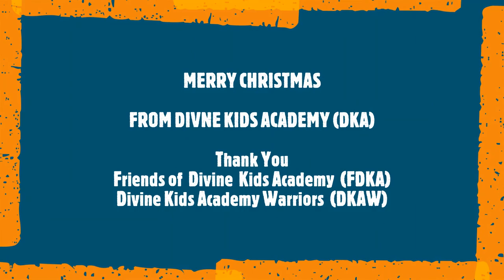DKA Computer Lab in Progress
Divine Kids Academy (DKA) Computer Lab is in progress and it will be the first of its kind in all of the schools in Jukwa, Ghana.  A special thanks to the Friends of Divine Kids Academy (FDKA) and the Divine Kids Academy Warriors (DKAW).